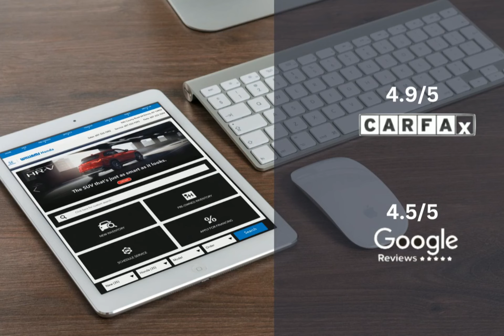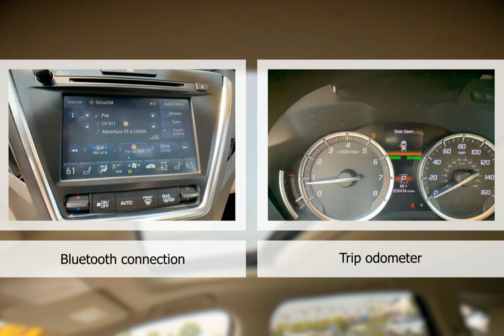2020 Acura MDX HTP4614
2020 Acura MDX HTP4614